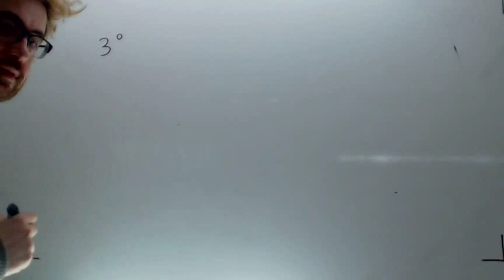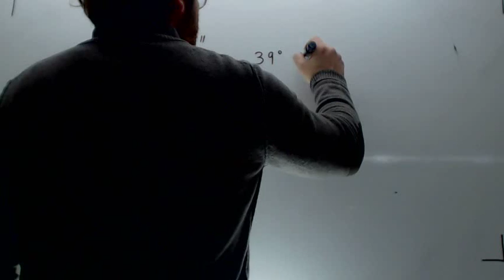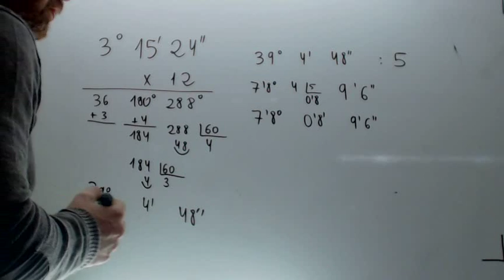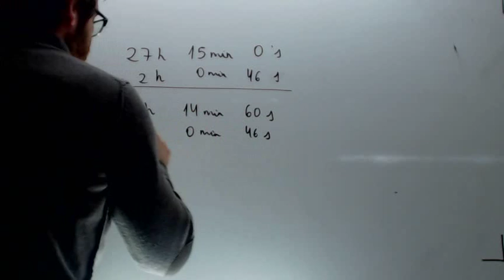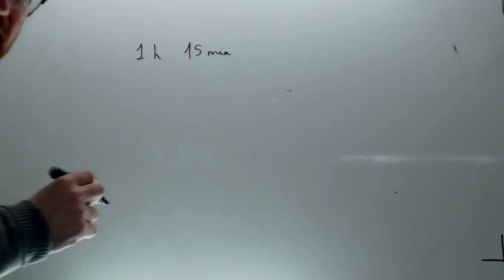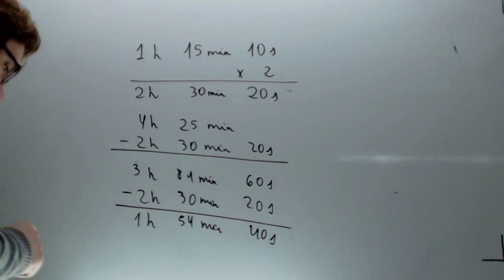Producto y division con horas minutos segundos Matematicas 2º ESO Academia Usero Estepona